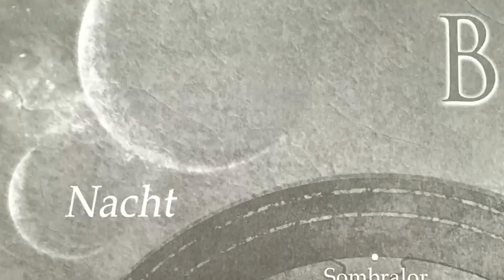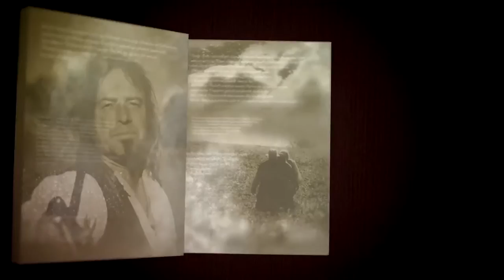Grauwacht - Buchbesprechung [HD] - Robert Corvus - Fantasy -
Eine Buchbesprechung von "Grauwacht" von Robert Corvus aus dem Piper Verlag.
2015 - ca. 415 Seiten.

Mein neuester Fantasy-Roman:
vita aeterna

Hier meine anderen Bücher:
Jakob Wolff 1788 - Chastels Geheimnis:

Fünf Götter Zyklus: